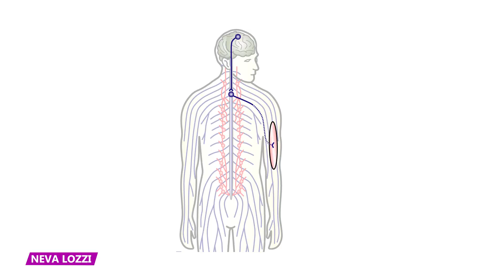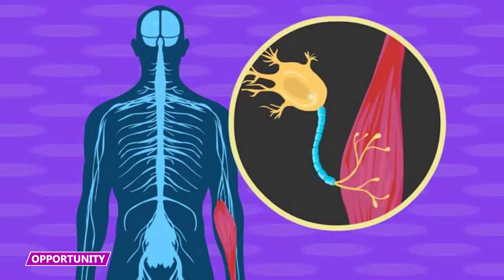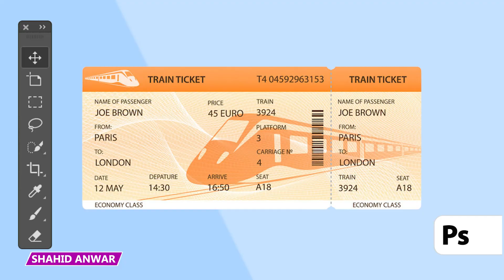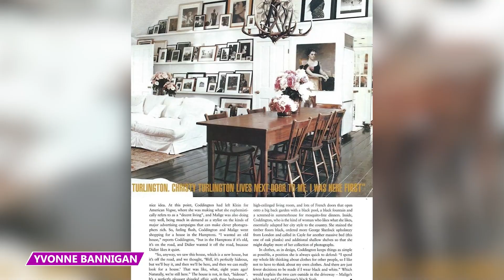When Hating Your Job So Much Drives You to Crime!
Who are some of the people who absolutely hate their job?! Find out in this video!

6 - Prison Baby
Jaspreet Mann, businesswoman turned con woman, scammed her company out of hundreds of thousands of dollars. Mann created two fake companies to siphon off funds while she worked as a corporate headhunter at Meggitt, an engineering corporation based in the UK.

5 - The Sick King
Neva Lozzi stole $780,000 from her boss, Sydney adult store owner Con Ange. Ange was receiving overseas treatment for a motor neuron disease and left the store in the hands of his employees, including Lozzi. Between 2015 and 2020, she made 380 transactions from business bank accounts into her personal accounts.

4 - Choo-Choo Scam
Former Virgin Trains employee Shahid Anwar defrauded £116,300 from his employer in a compensation scam that he ran for over three years. When Anwar ran into hard times financially, he noticed some flaws in Virgin Trains’ ‘delay and repay’ that he could exploit.  Virgin Trains’s ‘delay and repay’ policy refunded customers a portion of their ticket if their train was delayed.

3 - Sick Day Scammers
Three prison guards working at Rikers Island took part in a massive sick leave scheme and received hundreds of thousands of dollars from New York City taxpayers. The trio was comprised of Monica Coaxum, Eduardo Trinidad, and Steven Cange. Coaxum and Trinidad were engaged.

2 - World Cup Scammer
Fiona Barclay, a Manchester City hospitality executive, stole over a hundred thousand dollars from the Premier League team when she transferred refunds into her bank account. Barclay was caught when accountants noticed an unusual transaction, when a refund of £25,000 was issued, which was such a large whole number.

1 - The Devil Wears Black and White
Former Vogue staffer Yvonne Bannigan stole over $53,000 from the magazine’s creative director while working as her assistant! Bannigan became Grace Coddington’s assistant in 2016 after briefly working at Vogue.